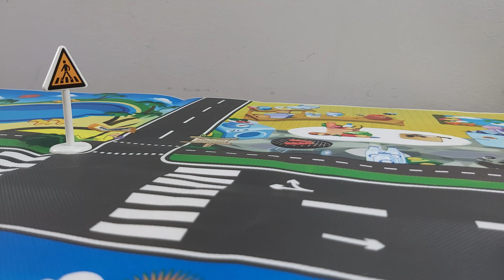Visit to Grandma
It was a good day to visit Grandma but something happened.

Music and Sound Effects by Zapsplat.com